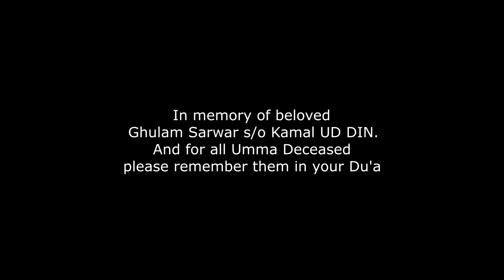Surath Ad Dhuha الضحى English translation and portuguese. Ridjaal Ahmed